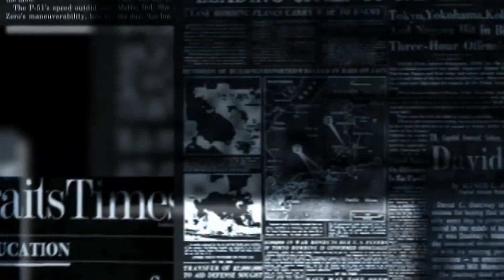Anggota DPR RI, Fraksi PDIP Ir Rudianto Tjen, Gelar Operasi Katarak Gratis Di Belitung